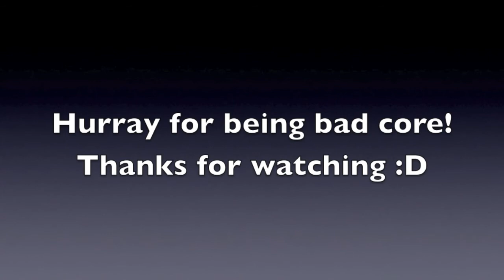Drown by Dan Moffatt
My first song "Drown". Not really much to say about it other than it means a lot to me. I played a godin electric classical thinger and a fender start for the solo.